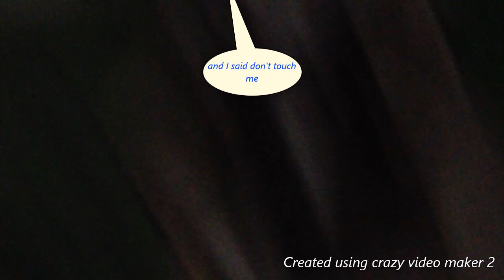gimme some mix ups1